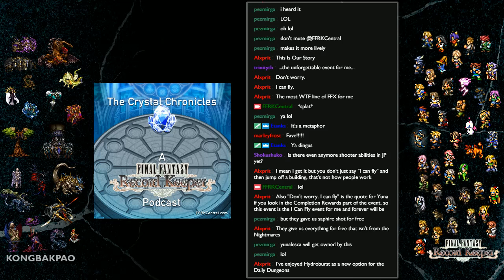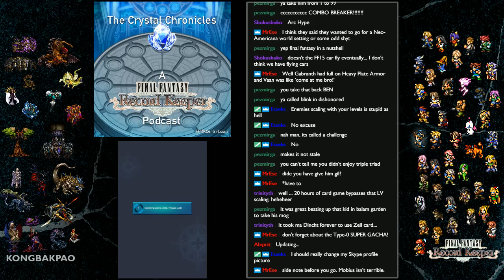38 - The Crystal Chronicles - Run Away Bride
On this episode of The Crystal Chronicles, we discuss:

 - Whack-a-Monster campaign is over!
 - Upcoming Multiplayer beta
 - "The Coliseum (Golden Arena)" event overview, second (Bad Boy Brawl) and third (Size Matters Not) battles along with banner #3
 - "This is Our Story" (FFX) event, dungeons up to Ultimate ++ ( including it's ridiculous Cid Missions) and both of it's Relic Draw banners
 - Realm Dungeon Update #26 and the Dungeon Realm Relic Draw banner
 - Roundtable discussion: "If you could give one character a five-star ability, who and what would it be? And why?"
 - FFRK JP "Week in Review" (Credits: Australian Derek)